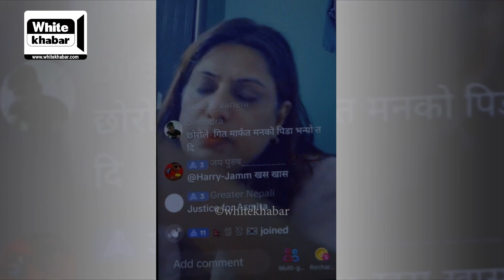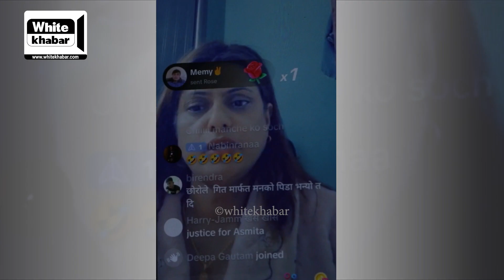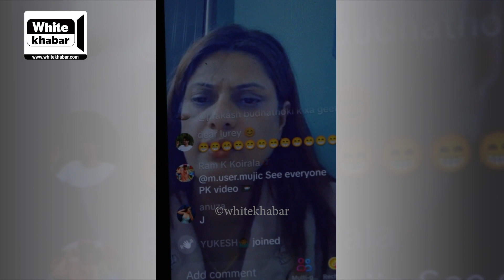विचरा मनोज गजुरेल, मानसिक तनावबाट गुज्रिए, मिना ढकालको अवस्था झनै कमजोर | Whitekhabar